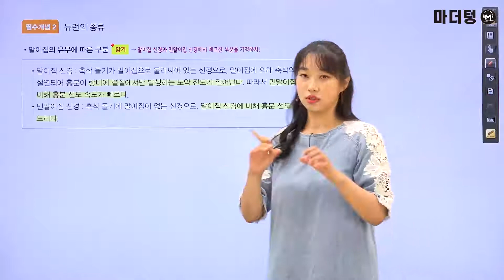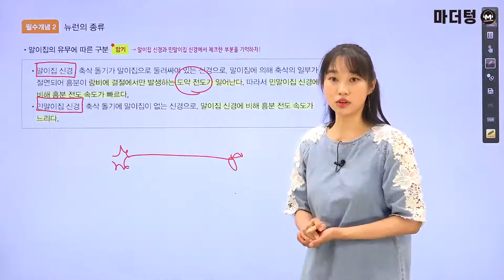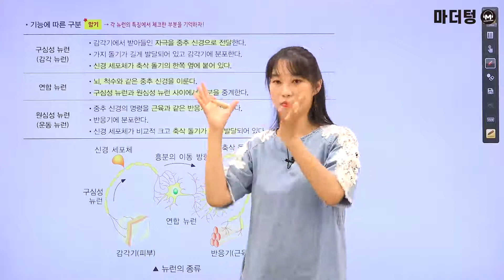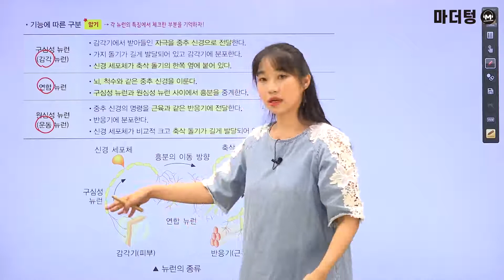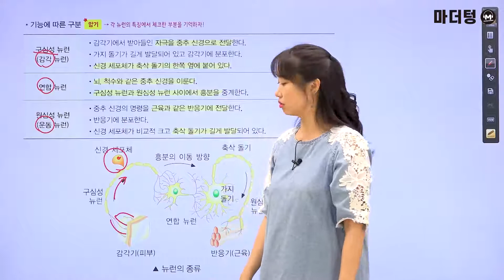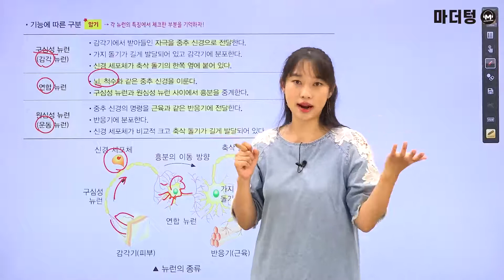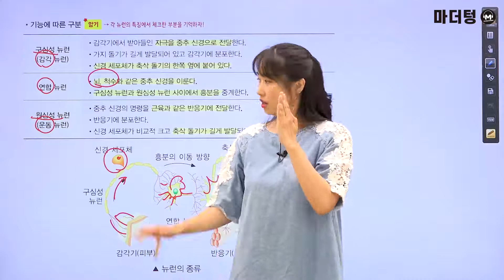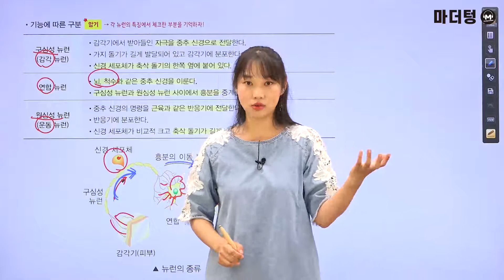[마더텅] [생명과학Ⅰ] [필수개념] 뉴런의 종류 (해설 : 김은희 선생님)